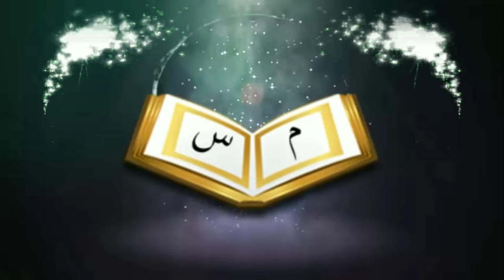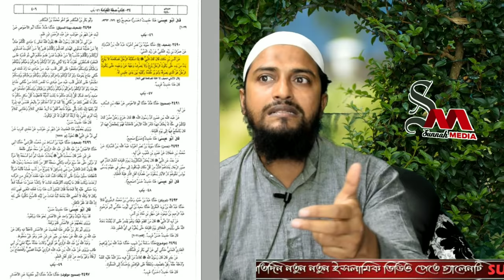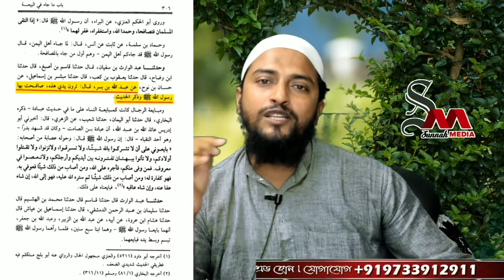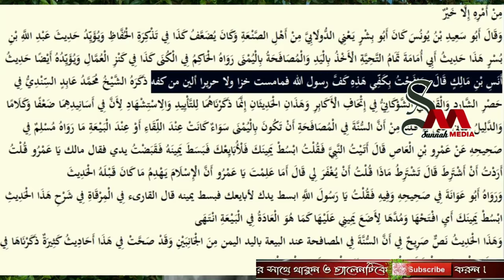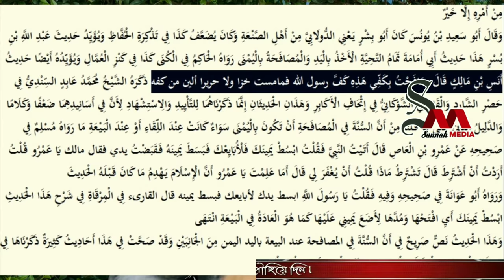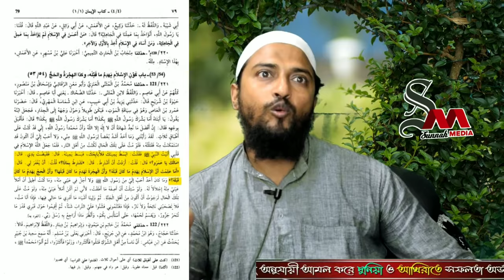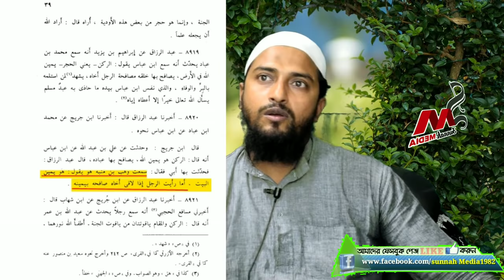মুসাফা এক হাতে নাকি দুই হাতে করতে হবেᴴᴰ┇(পর্বঃ- ১) by Golam Rabbani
মুসাফা এক হাতে নাকি দুই হাতে করতে হবেᴴᴰ┇(পর্বঃ- ১)

Musafa will have to do with one hand or two

🎙গোলাম রব্বানী

🎙Golam Rabbani

👋 yeamul islam 👋